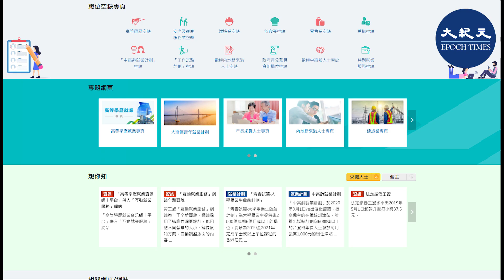統計處16日公布最新勞動人口統計臨時數字，經季節性調整的6至8月統計失業率為4.7%，比上3個月的數值5.0%下降了0.3個百分。就業不足率由2.4%下降到2.2%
香港8月失業率降至4.7%